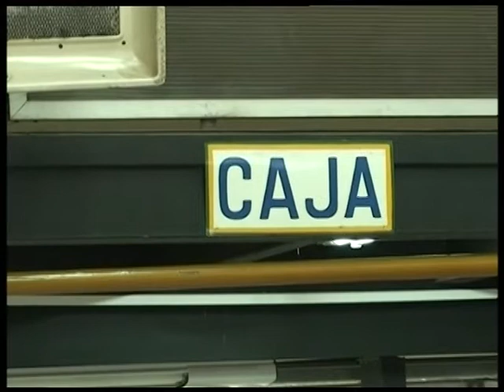Jesús María.- PRORROGAN PAGO TASA A LA PROPIEDAD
La titular de la Secretaría de Recursos Tributarios de la municipalidad de Jesús María, Cra. Laura Cúchero, señaló que "esta semana terminamos de imprimar la primera cuota y pago anual de automotores y tasa a la propiedad y serán repartidos la semana próxima".